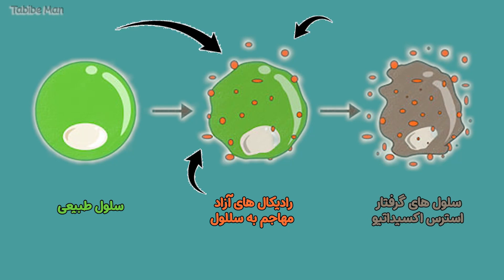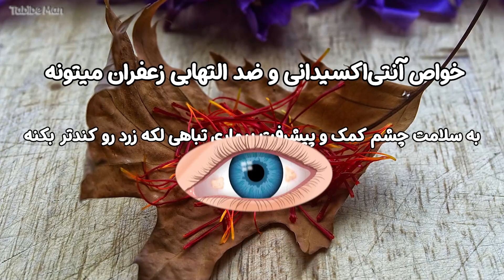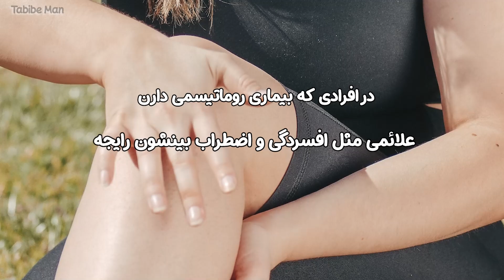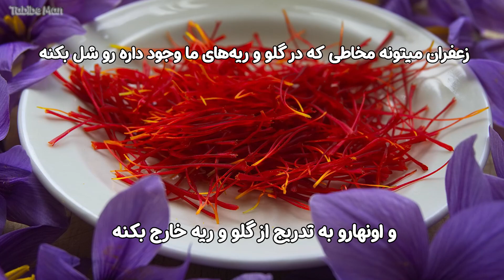خواص زعفران | خواص طلای سرخ | مهم ترین فواید زعفران برای سلامتی بدن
تو این ویدیو قراره راجب خواص و فواید  معروفت ترین عضو ادویه جات ینی زغفران  صحبت کنیم
"  تشکر میکنم از تمام کسانی که مارو سابسکرایب کردن و با لایک و کامنت های بینظیرشون به ما انرژی میدن "
:اگه ازین دسته از ویدیو ها خوشتون میاد روی لینک زیر کلیک کنید 📌
😍(Tabibe Man) سلام خوش اومدید به کانال طبیب من

🔴 هرهفته با (( 2 ویدئو بلند )) روز های" یکشنبه و چهارشنبه"  و ((1 ویدئو کوتاه )) روز "پنجشنبه"  در خدمت شما هستیم 🔴

 در این کانال قصد داریم راجب فواید و خواص، مضرات و خطرات هر چیزی که میتونه سلامتی بدن شمارو تضمین کنه صحبت کنیم
دراین کانال راز های سلامتی موجود در خواص میوه ها در خواص خوراکی ها که باعث سلامت بدن و کاهش وزن و لاغری شما میگردد رو برسی میکنیم
(( به امید داشتن جامعه ای سالم در کنار هم ))

لینک شبکه های اجتماعی :
اینستاگرام :
Time Stamps Chapters   |   فهرست زمان بندی ویدیو
00:00 - آشنایی با زعفران
00:36 - زعفران سرشار از آنتی اکسیدان
01:15 - زغفران مفید برای کودکان
01:43 - زعفران مفید برای چشم
02:25 - زغفران یک ضد التهاب قوی
02:59 - زعفران مفید برای ریه
03:19 - زعفران مفید برای فشار خون
1. خاصیت زعفران برای پوست، مو، قاعدگی و سلامت بدن - خواص زعفران اصل و فواید مصرف آن - خواص زعفران
2.  مهمترین خواص زعفران برای سلامتی چیست؟ - مهم‌ترین خاصیت زعفران و اصلی‌ترین - خواص زعفران برای مغز
3. خواص دارویی زعفران - خواص زعفران و دمنوش آن برای سلامتی و زیبایی ، کودک و بارداری
4. خواص زعفران برای بدن - همه چیز درباره فویاد زعفران - خاصیت و فواید زعفران که نمی‌دانید!
5. خواص زعفران برای اعصاب  - فواید زعفران برای زنان - زعفران چیست - فواید زعفران برای مردان
6.  خواص زعفران دم کرده - رازهایی درباره خواص دارویی زعفران
سلب مسئولیت💡: اطلاعات این کانال جایگزین تشخیص شخصی متخصص سلامت یا جایگزینی هر گونه درمان پزشکی نیست
هرگز مشورت با پزشک خود را برای نظارت بر هر بیماری قطع نکنید. ما در تلاش هستیم تا اطلاعات کامل، معتبر، خاص و دقیق ارائه کنیم
بنابراین در صورت نیاز حتما با پزشک خود مشورت کنید
Text & Voice is my own content and this is my voice and text for this channel
(( Tabibe Man | طبیب من  ))
💡 Responsibility: Information in this channel does not replace a personal health professional or replace any medical treatment.
Never discontinue consultation with your doctor to monitor any disease. We are trying to provide complete, valid, specific and accurate information.
We have no specialist, so be sure to consult your doctor if needed.